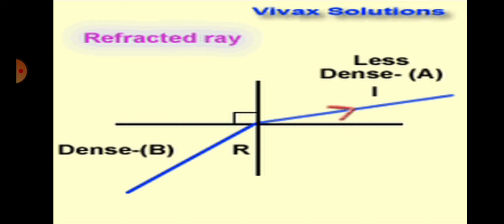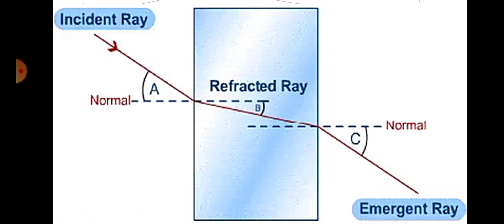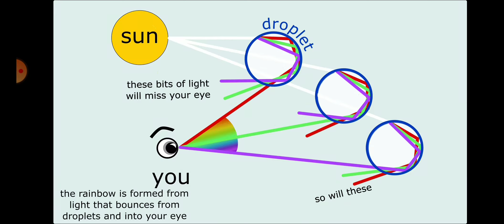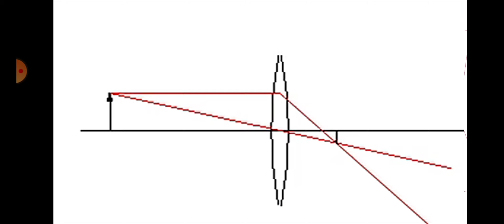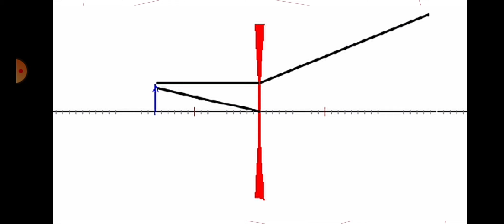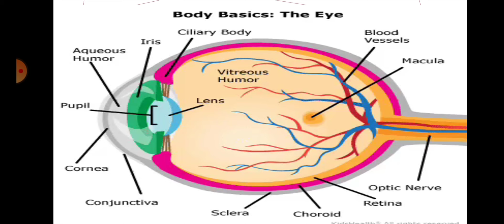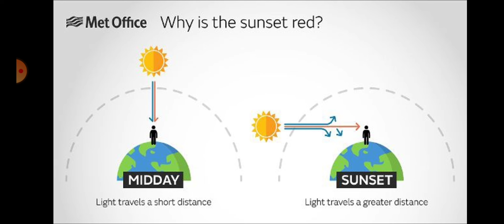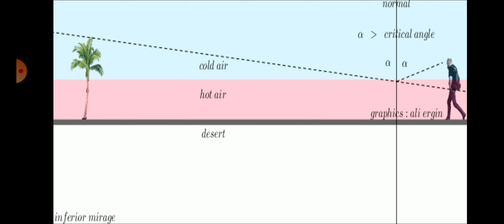Refraction of light, ਪਰਕਾਸ਼ ਦਾ ਅਪਵਰਤਨ and human eye, Monika Mehta GSSSLOHGARH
Refraction of light, Monika Mehta GSSSLOHGARH, refraction scienceਪਰਕਾਸ ਦਾ ਅਪਵਰਤਨ